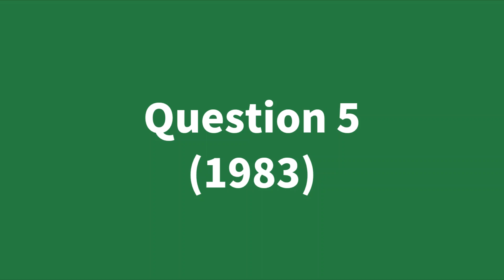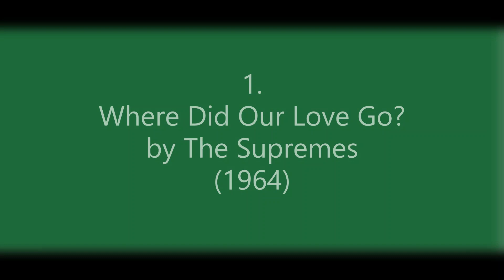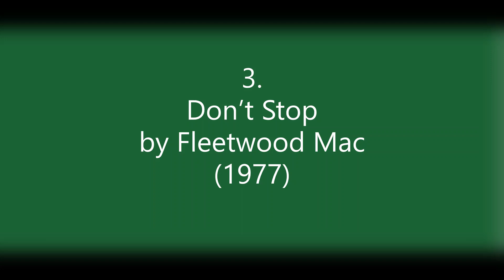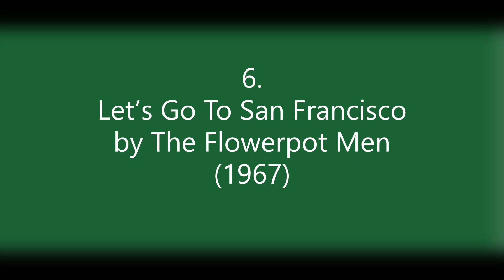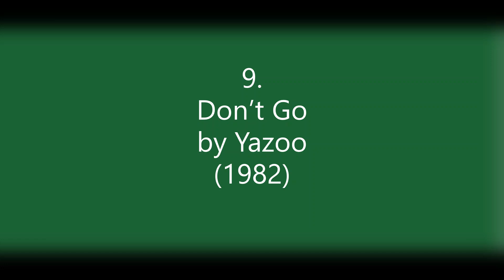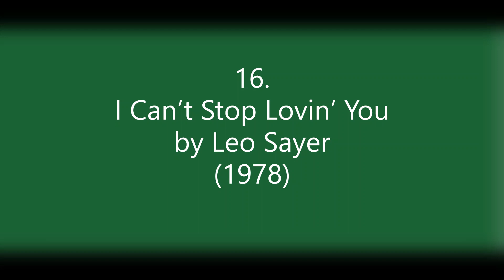Intros Quiz - Stop & Go Again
Here's another intros quiz with a Stop & Go theme. Which means in each question, either the song title or the artist's name includes 'stop' or 'go'. But how many will you recognise?

Give yourself a point for each song and a point for each artist you identify and post your score out of 40 in the comments.